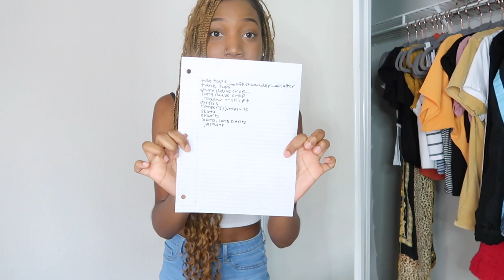TRYING ON EVERYTHING IN MY CLOSET? *the cutest clothes I own*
Hey guys in today's video I'm going to be trying on  everything in my closet and  MORE, which also doubles as a trying on my cutest clothes I  own video! I hope you guys enjoyed this video, one thing I haven't shown you guys yet is my love of fashion. Most importantly don't forget to leave a comment so I can talk to you guys, or a video request down below. See you guys Friday!

Quick facts about me:
Name? Hailey
Age? 19
What college do you attend? Sam Houston State University
Classification? Sophomore

Twitter: @haileybbea (my only current public social media)
Instagram: I just made a instagram so I can talk to you guys!

Outro: Music by Ryan Little - fall so high.